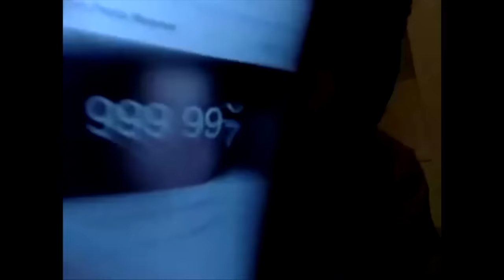Sulivan Gwed - Le Debrief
Reward c'est une bande de potes fans de YouTubers qui parlent de YouTube à la cool, sur un plateau télé ! ça te fait kiffer ? Fais le nous savoir !!!

Graphiste : @AlexMotreff

Merci à RAD pour les vêtement !